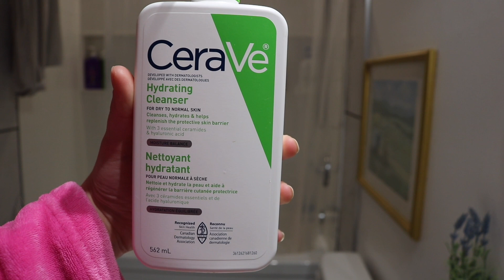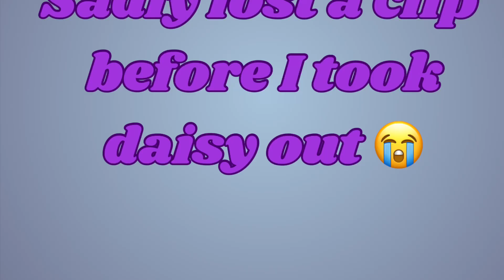My 5am morning routine | first video for the new year! ✩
hi everyone! thank you for checking out my new video! my name is Breanna Noble and i'm a 24 year old Canadian girl who always had a passion to create content for youtube/social media. But, like most... I didn't pursue that dream because of negative thoughts. This year I told myself I wouldn't let fear affect my goals. So, Welcome to my first video of 2024! My 5am morning routine. :)

music link - ♪ Rose (Prod. by Lukrembo)